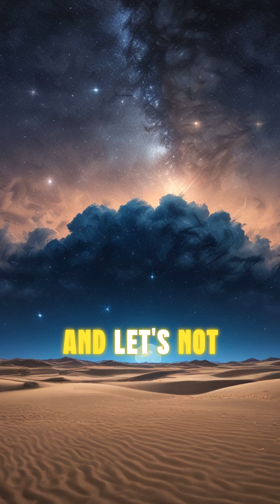Mind-Blowing Facts About the Universe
Did you know that there are more stars in the universe than grains of sand on Earth? Imagine every beach, desert, and sandbox combined, and the stars still outnumber the grains of sand! The sheer vastness of space is beyond our comprehension. But that's not all. The largest known star, UY Scuti, is so enormous that if it were placed in our solar system, it would engulf Jupiter and extend almost to the orbit of Saturn! And let's not forget about black holes. These cosmic giants have gravitational pulls so strong that not even light can escape them. In fact, at the center of our galaxy, the Milky Way, lies a supermassive black hole called Sagittarius A*, which is 4 million times more massive than our Sun. The universe is also expanding at an accelerating rate, thanks to a mysterious force called dark energy. This means galaxies are moving away from each other, making the universe larger every second. These facts are just the tip of the cosmic iceberg, revealing how little we truly know about the universe. Stay curious and keep exploring!